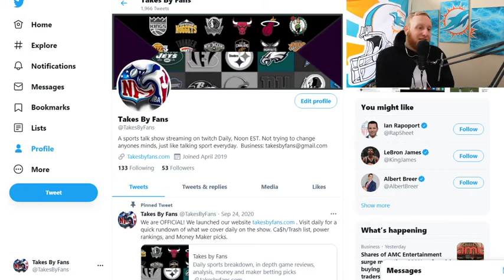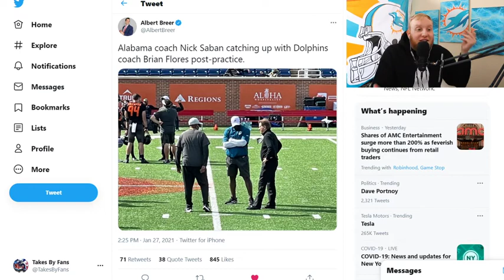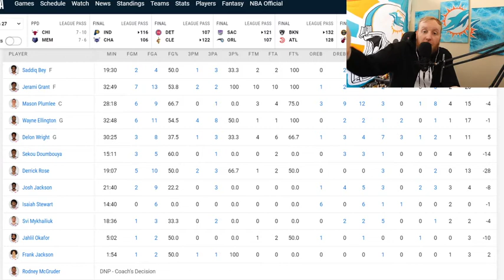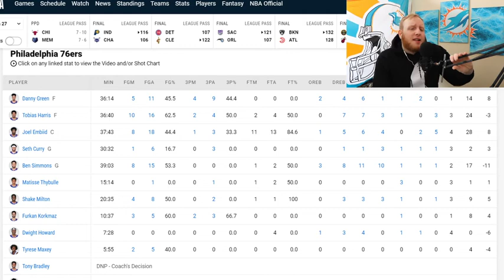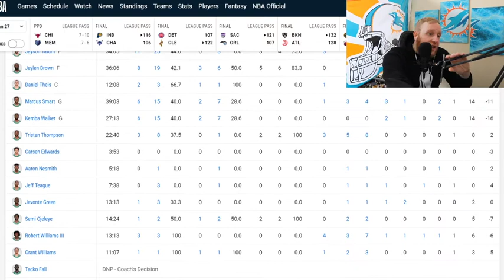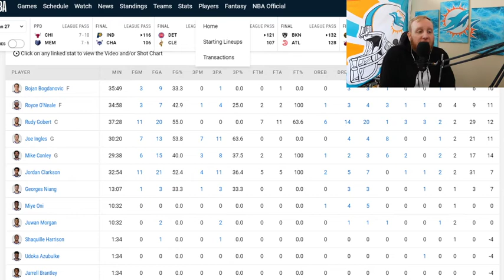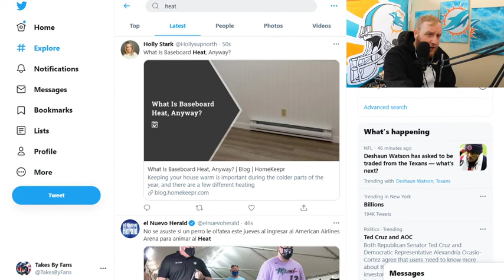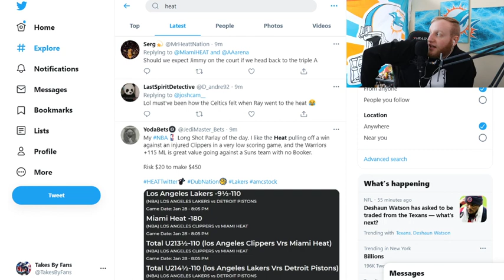Super Bowl Line Show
Today on Takes by Fans we breakdown the NBA from yesterday and predict and react to the Super Bowl Line